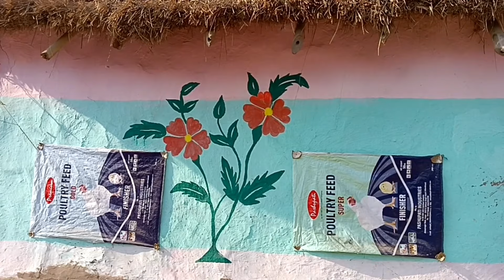मेरी दोस्त कहां ले आई मुझे 🤗 ऐसा भी जीवन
बहुत ही सुंदर लोकेशन